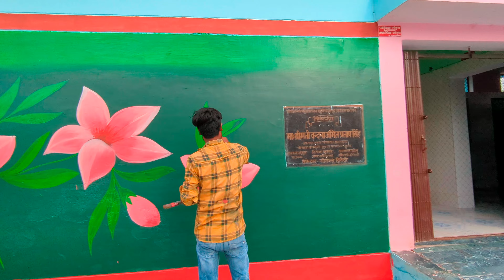Capturing Nature's Beauty: Exploring the Enchanting Pond After the Rain ।। Rishabh Pathak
Immerse yourself in the mesmerizing world of nature as we embark on a journey to a breathtaking pond nestled amidst the lush greenery. Join us as we unveil the serene charm that follows a refreshing rain shower, showcasing the glistening waters and vibrant reflections. Prepare to be amazed as we also showcase a stunning painting inspired by this idyllic scene, crafted by an incredible artist. Let this vlog transport you to a realm of tranquility and artistic inspiration. Don't miss out on this captivating adventure in our latest vlog.